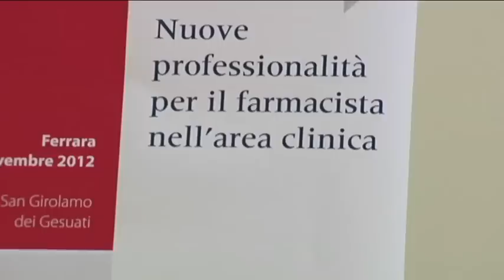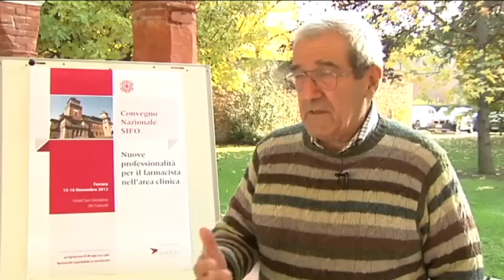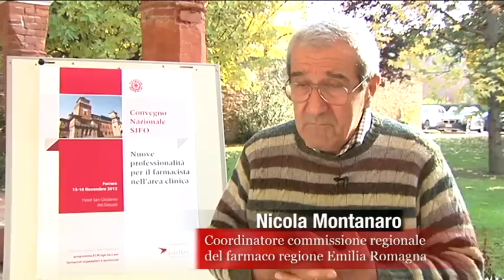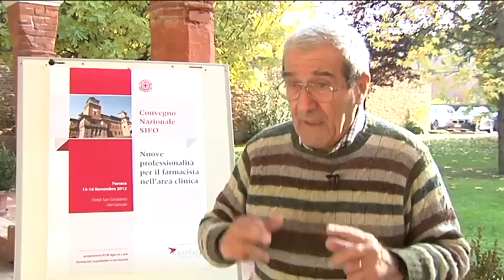I progetti sul farmaco della regione Emilia Romagna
Intervista al Prof. Nicola Montanaro, Coordinatore commissione regionale del farmaco, regione Emilia Romagna